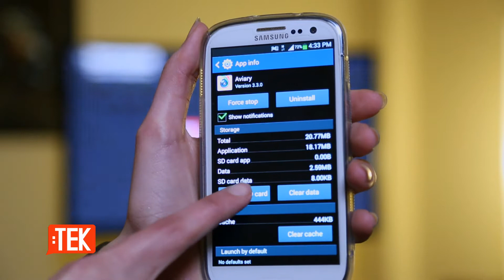Teknology.tv - Android Move App to SD card إزاي تعمل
تقديم: داليا عمر
مونتاج: روبي
مدير تصوير: محمد حامد
إخراج: إسلام ريزو